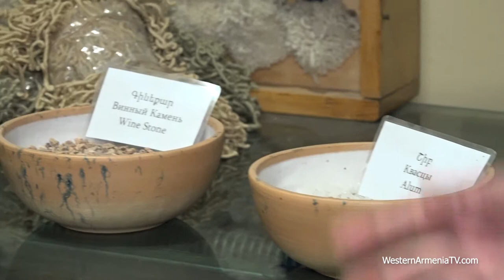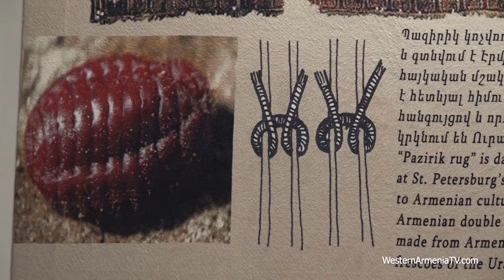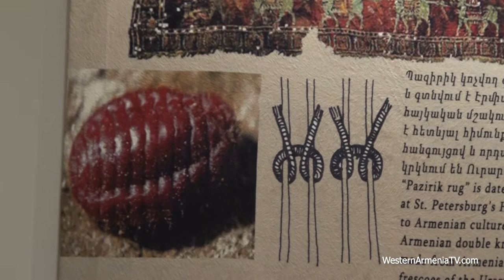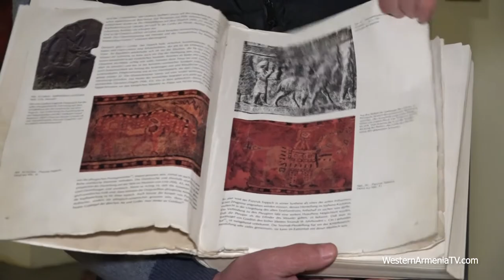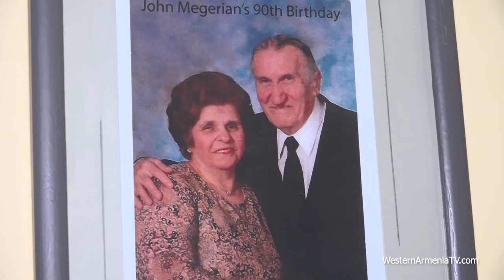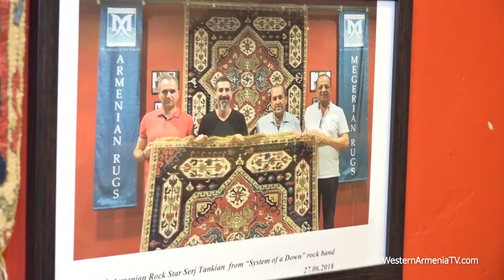Megerian Carpet.Վերականգնելով Հայկական գորգագործության ավանդույթները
Հին ժամանակներից սկսած գորգերն ու կարպետները  հայերի կենցաղի և մշակույթի անբաժանելի  մասնիկն են:
 Մեգերիանների գերդաստանն ավելի քան չորս սերունդ զբաղում է հին գորգերի վերականգնումով և նոր գորգերի արտադրությանբ․պահպանելով հազարամյակների հասնող հայկական գորգագործության ավանդույթները:
Մոտ երեսուն տարի առաջ Մեգերիանների ընտանիքը ՀՀ-ում սկսեց մի արտադրություն, որի հիմքում ընկած էին հայկական ավանդական գորգերի տեսքի և հնագույն ոճի պահպանման սկզբունքները: Ժամանակի ընթացքում նրանք զարգացրեցին գորգերի վերարտադրման համար բնական ներկանյութեր ստանալու և հանգույցի հին հայկական տեխնոլոգիաները՝ ստեղծելով «ձեռագործ գորգերի արտադրության գործընթացում վաղեմության սկզբունքը»:
Ավանդական հայկական ձեռագործ գորգերի արտադրությանը նոր շունչ հաղորդվեց: Մեգերիանները վերաբացեցին ինչպես նախկին, այնպես էլ նոր գորգագործական մասնաճյուղեր Հայաստանի 22 բնակավայրերում։
Մեգերիան կարպետ ընկերության արտադրության և վաճառքի տնօրեն Լեոնիդ Անդրեասյանը ներկայացրեց Մեգերիան թանգարանի գորգերը, ծանոթացրեց դրանց պատմությանը, տարիքին, զարդանախշերի նշանակությանը և այլն։